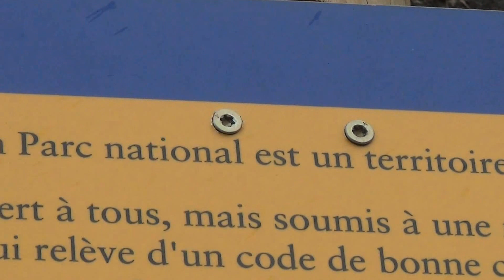REFUGE DE PRARIOND : des Marmottes et des Chamois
Histoires de Chamois et de Marmottes autour du Refuge de Prariond